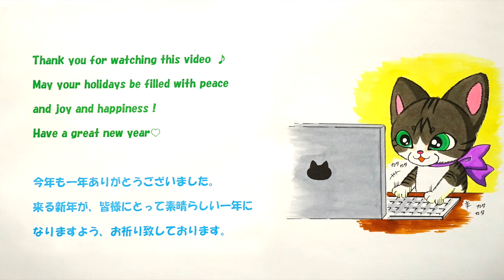猫の翼 - Cat Wings -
風の抵抗を少なくして飛ぶ猫（おはぎ）です。
今年もご視聴やコメントを頂きまして、本当にありがとうございました。来年も良い年になりますようにお祈り致しております。皆様、よいお年をお迎え下さいませ。Thanks so much for your time♪ I wish you a Happy New Year!!